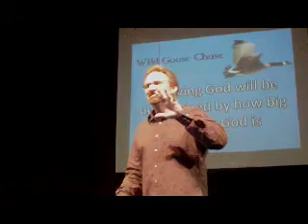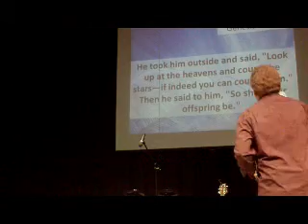2-28 I Just Assumed pt.3.MPG